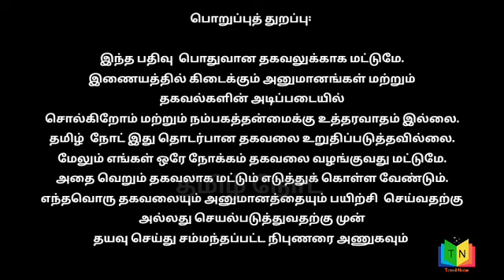காலை நேரத்தில் இந்த அறிகுறிகள் இருந்தால் உங்களுக்கு மாரடைப்பு வரப்போகுதுனு அர்த்தம்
காலை நேரத்தில் இந்த அறிகுறிகள் இருந்தால் உங்களுக்கு மாரடைப்பு வரப்போகுதுனு அர்த்தமாம்..அலட்சியமா இருக்காதீங்க